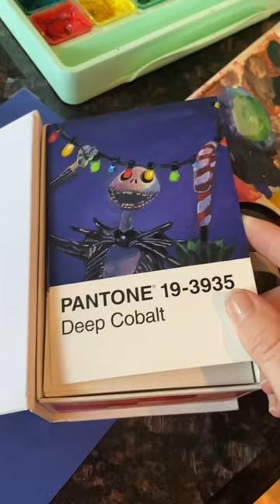Jack Skellington Painting 🤯